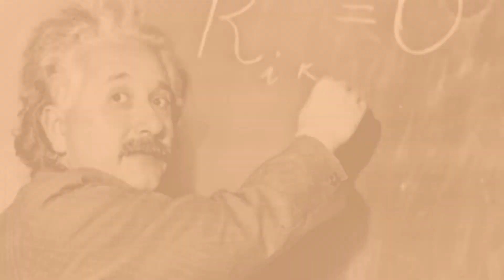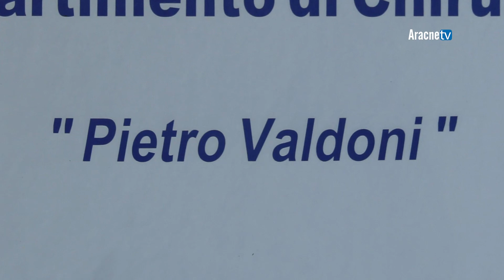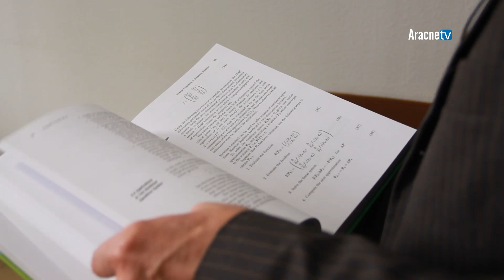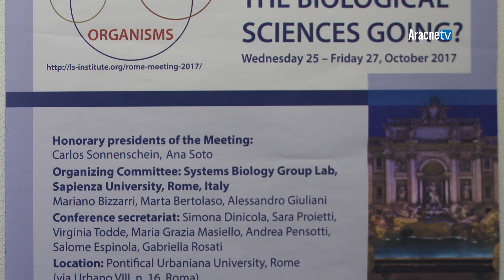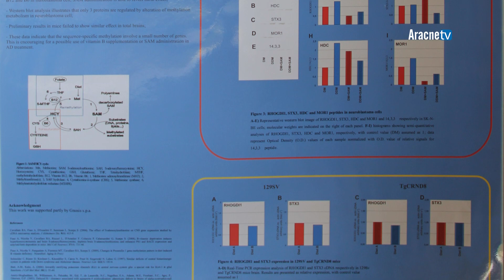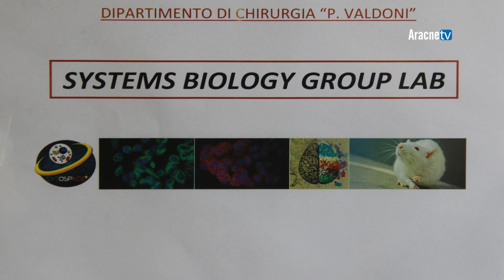Researchers - Puntata n. 97. Mariano Bizzarri